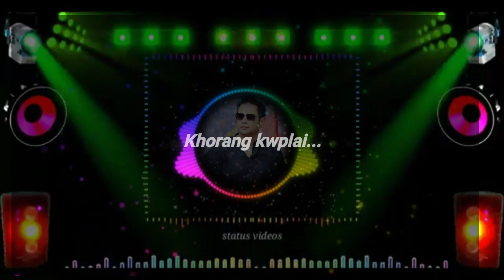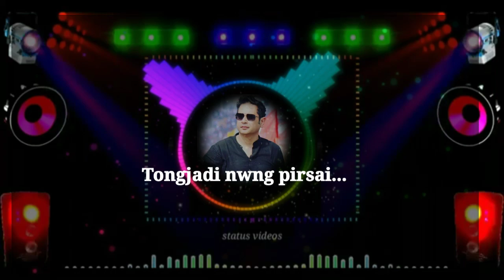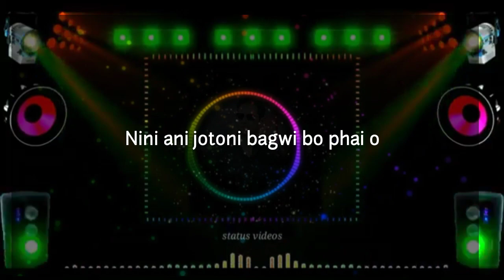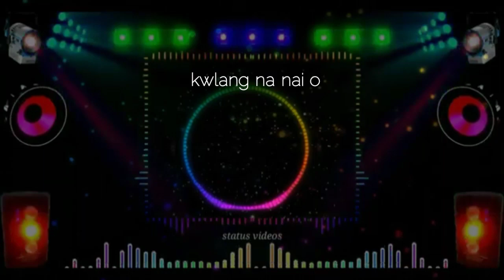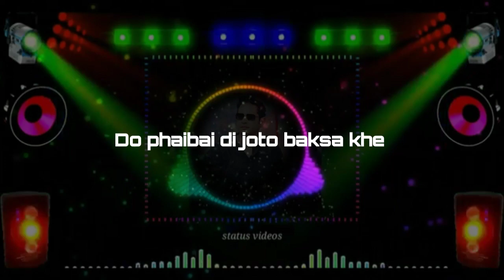Sabo Phai Abo||Lyrics song||Special for tiprasa||Love You Bubagra||@bkofficial32165 subscribe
Lyrics song